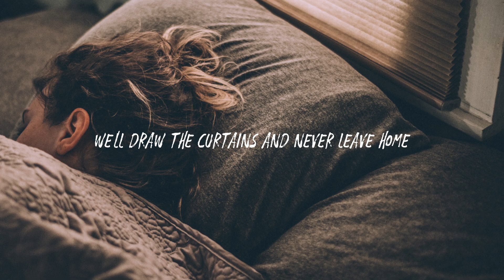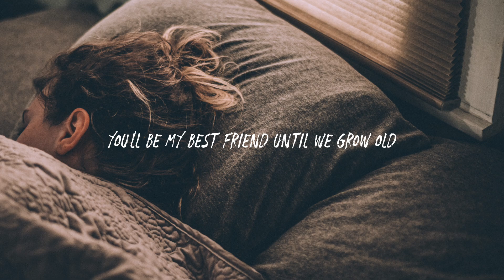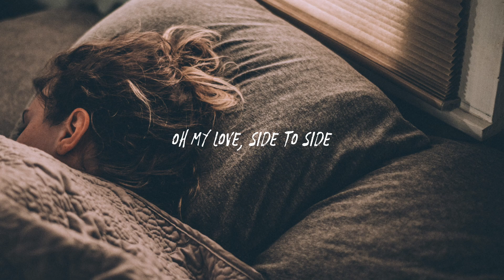Jeremy Zucker & Chelsea Cutler - this is how you fall in love (Lyrics) Cover by Alexis Weng